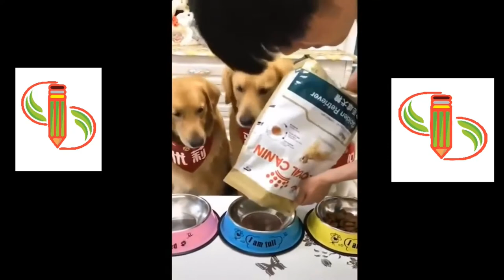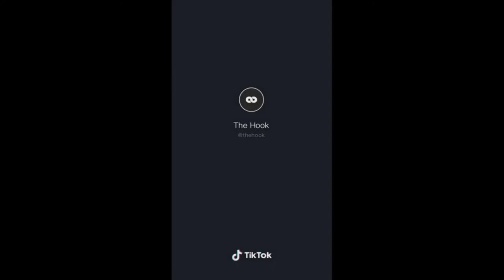DOGS, CATS 🐶🐱PETS ANIMALS | Tik Tok compilation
!! Infectious to laugh at !! Funny pets, animals, dogs, cats and of course cute pets, animals, dogs, cats :-) But most important: Try not to laugh!